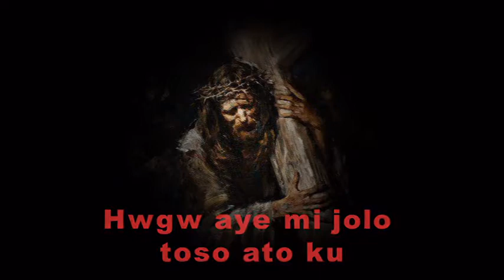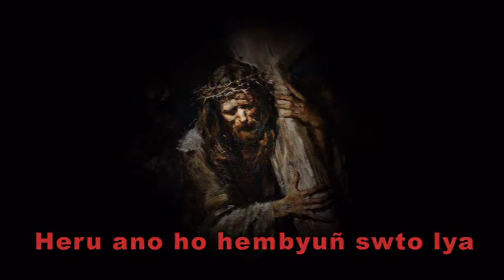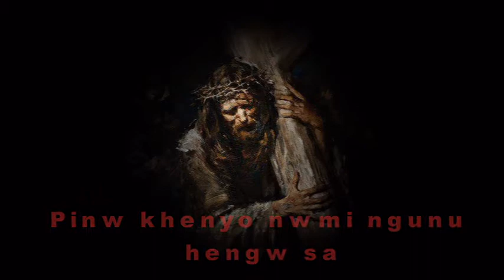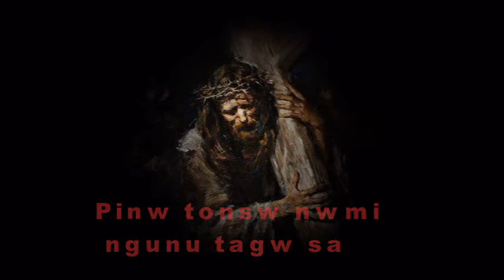Apatani Gospel Song: Hwgw aye mi jolo toso ato ku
A very heart touching and melodious Apatani Gospel Song sang by one of the most talented Gospel Singer Padi Abii. Listen, share and be blessed.